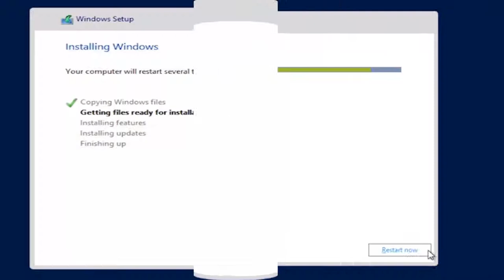Microsoft Windows Server 2012 R2 : 02 Installing Windows Server 2012 R2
Windows Server 2012 R2 operating system has features that support domain enterprise networks and you need to first install, configure. This video I show how to installing Windows Server 2012 R2